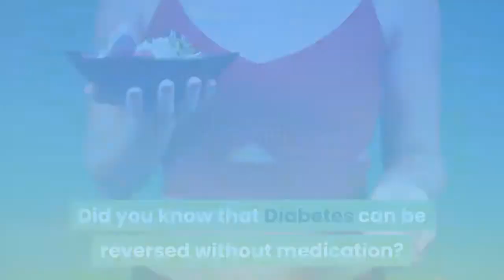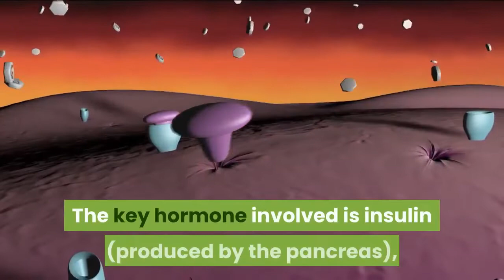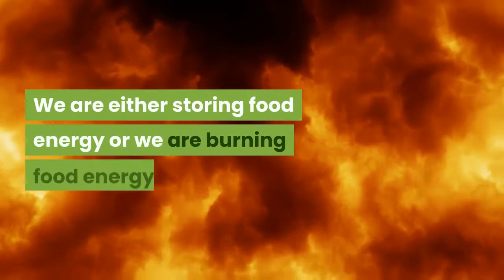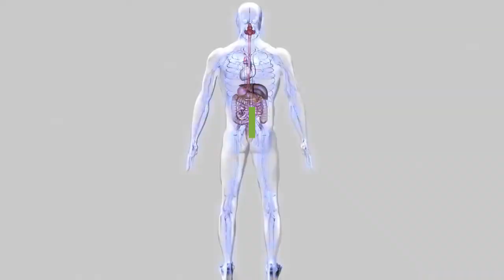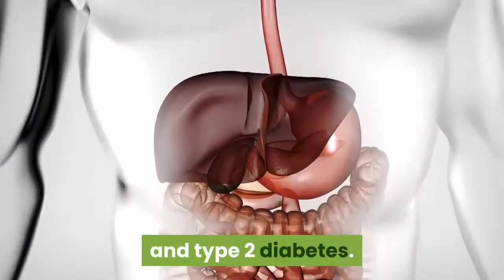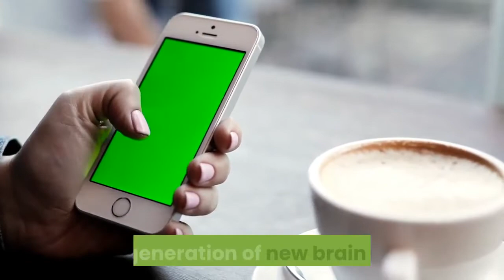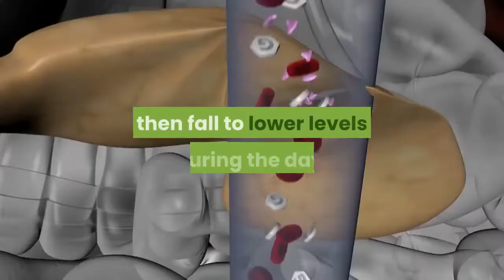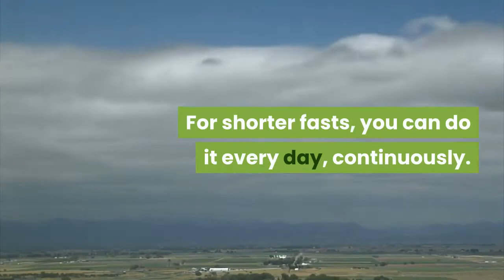How To Reverse Diabetes Naturally?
How to reverse Diabetes the natural way?

Increases metabolism leading to weight and body fat loss
Reverses insulin resistance, type 2 diabetes, and fatty liver